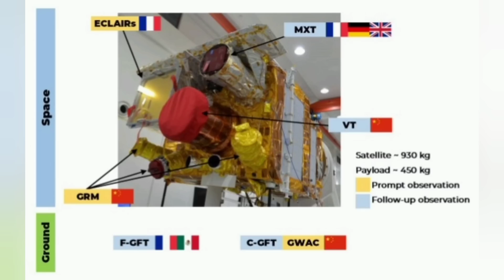China crashes another rocket! But this time, France was part of it!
China just crashed another Long March 2c into a populated area. But this time, the CNES was involved!